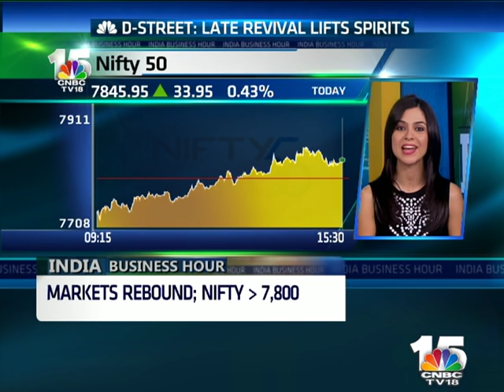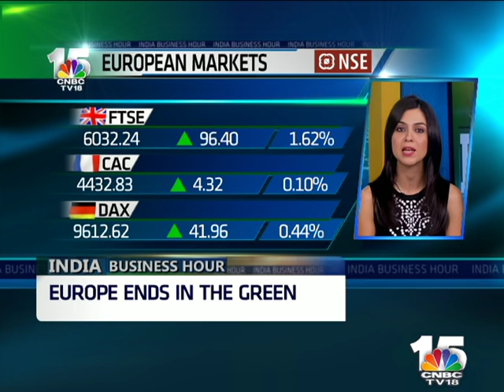MARTIN VINTERKORN STEPS DOWN AS CEO OF VW - All that and more only on INDIA BUSINESS HOUR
Volkswagen C-E-O Martin Winterkorn Steps Down After The Company Admitted To Rigging Emission Tests In The United States--- A Defiant Winterkorn Says He Did Nothing Wrong.

China's Slowdown Has Put The World In The Throes Of A Recession Says Morgan Stanley's Ruchir Sharma--- Shares In Shanghai Plunge As Manufacturing P-M-I Plunges To Its Lowest Level In Over 6 Years.

China's Economy And Market